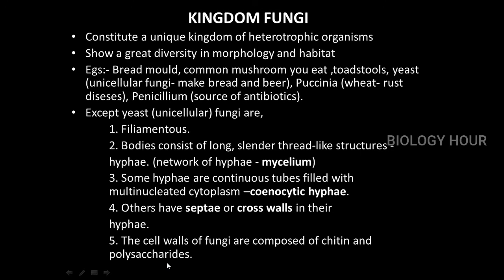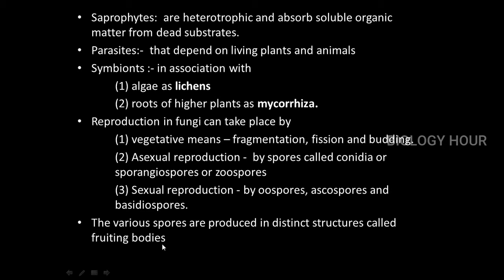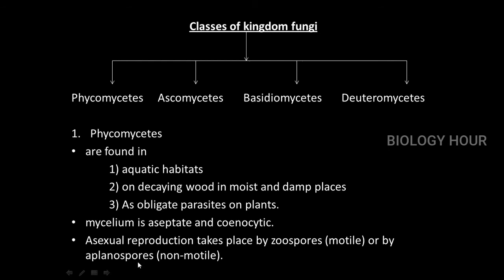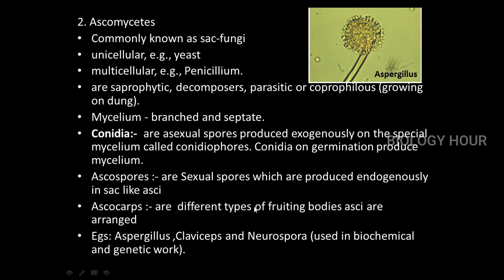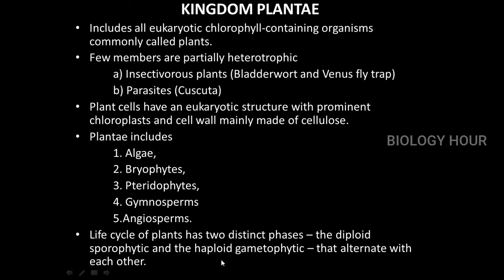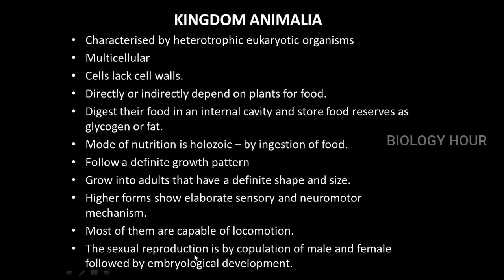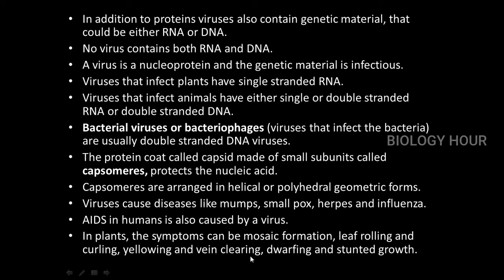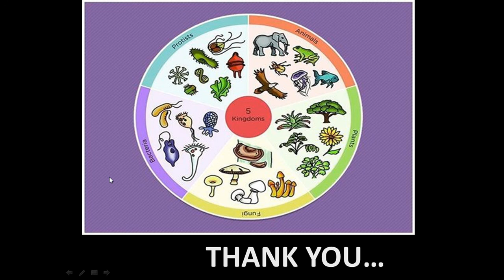biological classification - 2 plus one botany chapter 2, 11 botany chapter 5 kingdom classification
പ്ലസ് 1 ബൈയോളജി - BIOLOGICAL CLASSIFICATION - Part 2| plus 1 Biology | plus one Biology | NCERT Kerala Syllabus
+1 Biology NCERT kerala syllabus
Biological classification plus two
Biological classification  NCERT Kerala syllabus
Plus 1 biology
Plus one  chapters
+1 biology classes
plus 1
biology hour youtube plus one plus two biology channel
11 th botany chapters
11 standard botany chapters
11 standard botany chapters in malayalam
11 standard botapters with notes
plus one botany chapters with complete note
plus 1 botany chapter with note
plus one chapter biological classification with note
plus one chapter biological classification with note with malayalam description
plus 1 chapter biological classification with note
kingdom monera, kingdom protista, kingdom fungi, kingdom plantae, kingdom animalia